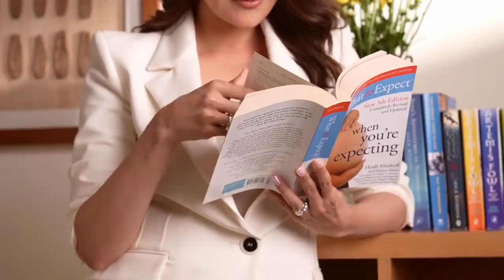Kajal Agarwal hot